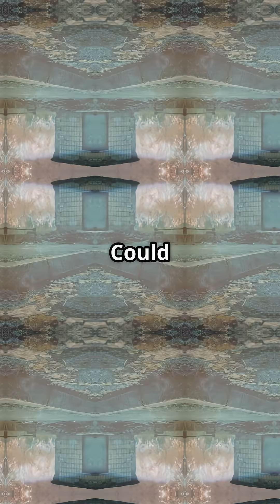Tsar Bomba: The Day the Earth Trembled!!!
In 1961, the Soviet Union shocked the world by detonating the most powerful nuclear bomb ever created — the Tsar Bomba. With a blast yield of 50 megatons, it was so massive it could be seen from space and felt across continents. Discover the terrifying scale of humanity’s deadliest weapon. Could we survive such a bomb today?

Tsar Bomba, AN602, largest nuclear bomb, Soviet Union, Cold War weapons, thermonuclear explosion, Novaya Zemlya, 1961 nuclear test, Andrei Sakharov, atomic bomb history, most powerful weapon, nuclear arms race, hydrogen bomb, Tu-95V bomber, world-ending weapon